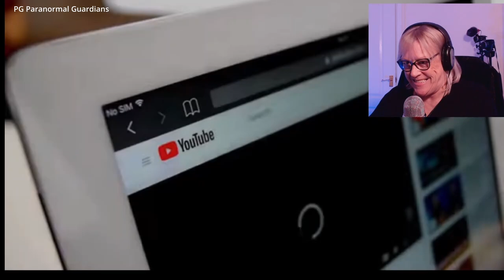Would You POO Your Pants If You Saw This When Driving At Night?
5 Scary Videos caught on camera. Beware. JUMPSCARY! Reaction video to TOP10 Channel. Episode 1

Look out for more Paranormal stuff on my channel including: Psychic Sundays. Mindful Mondays and exclusive, international investigations never seen before on YouTube.

If you wish to contribute to my Channel, here are the links. x

These are not my videos and I do not claim them to be genuine.. but feel free to let me know if you think they are x